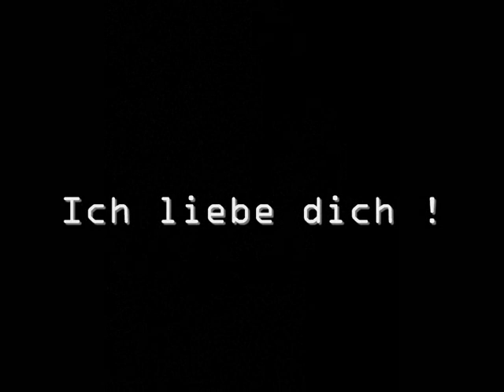Johannes Halbig !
J'attends vos impressions =)